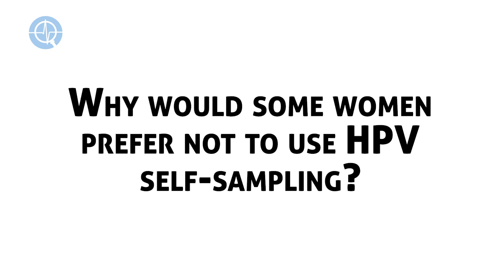Why would some women prefer not to use HPV self-sampling?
About 10 000 women in South Africa get this cervical cancer every year. But it can be prevented by getting a vaccine against the human papillomavirus, which causes this type of cancer. The government wants to end cervical cancer by 2063 — like Australia is on track to do by 2030. Here’s how.